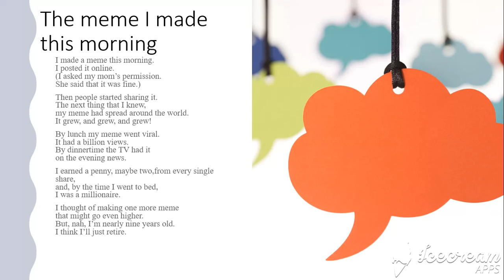The meme I made this Morning | Daily Trivia and More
By Kenn Nesbit